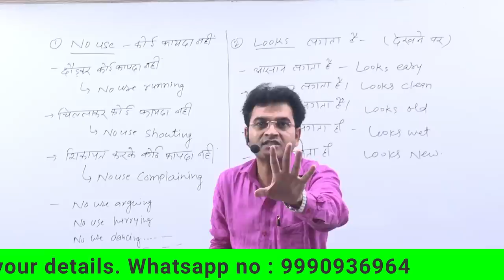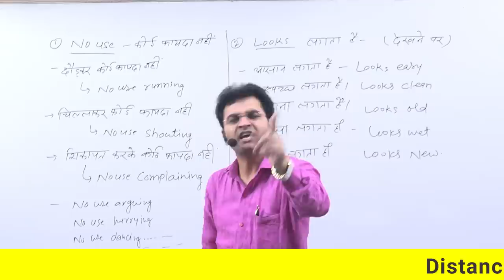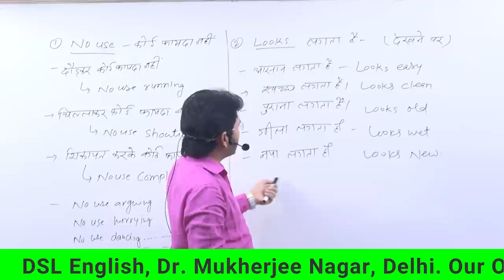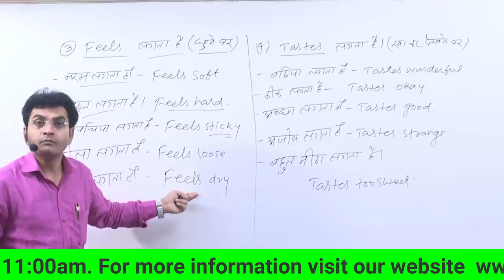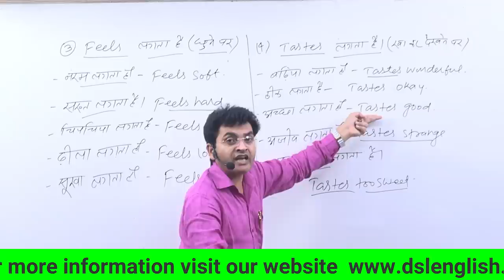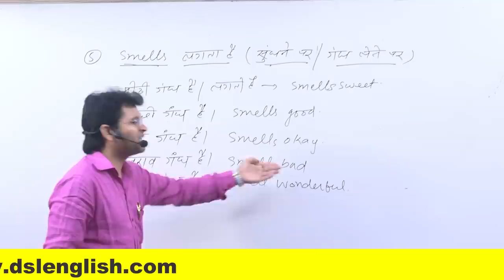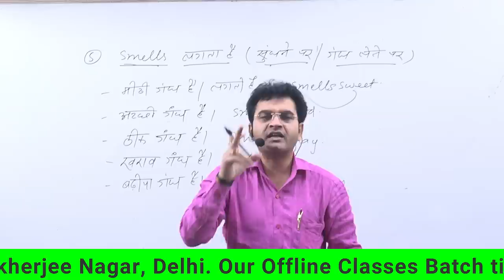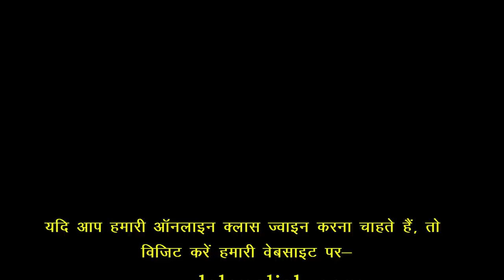How to Start Speaking English | Best Trick to Speak English by Dharmendra Sir|Online English Classes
In this video, we will discuss How to Speak English with Some Important Tips & Tricks.

• English Grammar
• Objective English
• English Translation
• Doubt Class